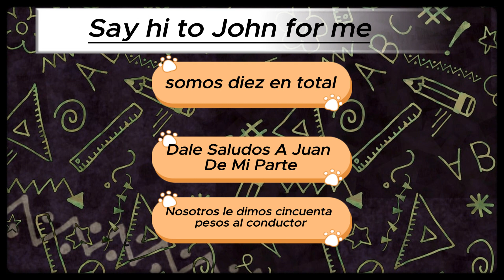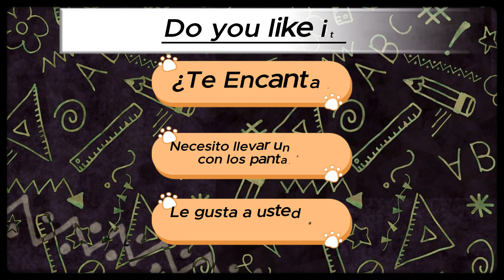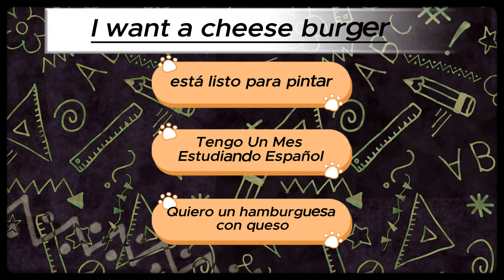Daily Spanish Quiz!!! Day 177